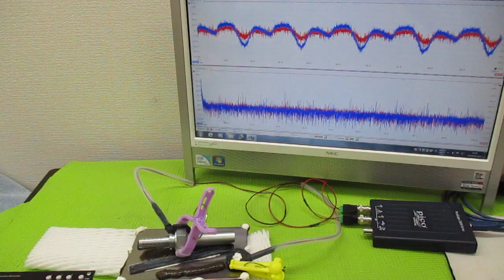超音波プローブの発振制御による表面検査技術